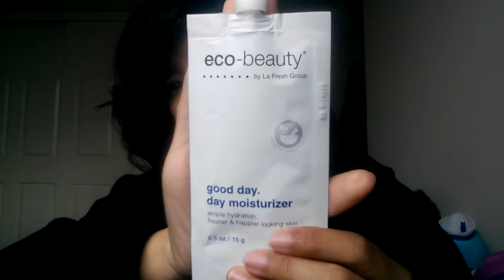January Ipsy Glam Bag 2015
1. Eco Beauty by La Fresh Group
2. Malin+Goetz Mojito Lip Baml
3. Manna Sheer Glow Shimmer Lotion
4. Hikari Storm
5. Pacifica Natural Coconut Mineral Eye Shadow